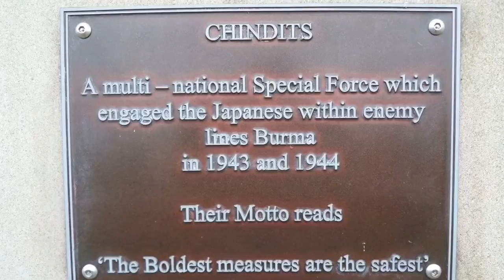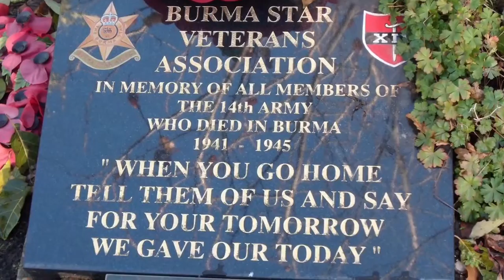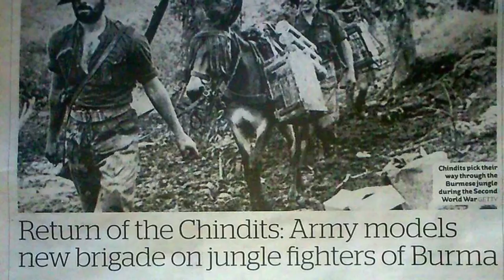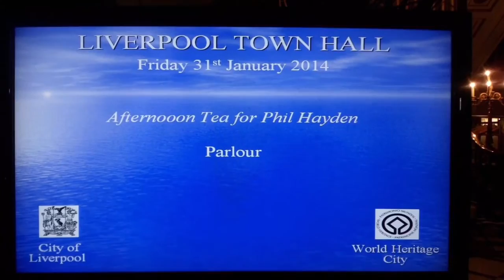3771136 PRIVATE PHILIP HAYDEN - CHINDIT - KINGS REGIMENT 1920-2016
Devastated that my good friend the iconic Philip Hayden, Chindit and Kingo has left us. A wonderful, humble and loving family man.

In the Second World War he defended our's and the world's liberties in Burma. Yet he never talked about his experiences and he never understood the fuss we made of him.

We loved to hug and every time we met he would throw his arms wide open and welcomed me like a long lost grandson.

Although we only met for the first time on Remembrance Sunday in 2013 we became connected in way that only families and long term friends do. We continued to meet several times a year including at Armed Forces Day, Liverpool Royal British Legion events, once in a hospital when he was rushed in with a heart attack on the same day my friend Ben Hall passed away, recently at his home when he took a turn for the worse and finally this Sunday as the Weeping Window Poppies at St George's Hall were leaving us.

In fact, on Sunday I was suffering from the flu and almost didn't attend the event at St George's Hall. But I did and as I filmed the wonderful Liverpool Welsh Choral sing Abide With Me I heard a noise/had a feeling and there he was behind me with his amazing family and friends.

Stranger still I also discovered last night that his attendance was a last minute thing, but as he was adamant that he was there to remember his comrades and friends who gave their lives in conflict. So his family wrapped him up well and they came into town to say farewell to our poppies.

Stranger still, Linda from Liverpool Welsh Choral noticed that Phil and I had hugged so announced over the main microphone that the man in the hat and in the wheelchair must be important so could I come up and tell the audience on the plateau of St Georges Hall all about him.

Her request was unexpected and to be honest I was a little bit reluctant to interfere in a well run event where I later discovered there was to be no speeches. But, I climbed the steps, took the microphone, chastised Linda for embarrassing me and gave a 2 minute speech thanking our military heroes, their families and of course my wonderful friend Mr Phil Hayden.

However, I did feel a little bit guilty by doing an ad-hoc speech but I make no apology now as in hindsight it was exactly the right thing to do - not just for Phil but also for everyone affected by conflict.

But, there again surely isn't that what the poppies represent - that we thank and we remember our heroes, their families and the fact that unlike Phil many never came home.

So, as you eat your dinner tonight please remember that Phil lived and died for you and all those around you.

Big hugs my friend - love you loads x

NEC ASPERA TERRENT